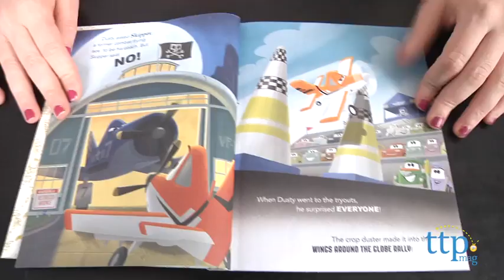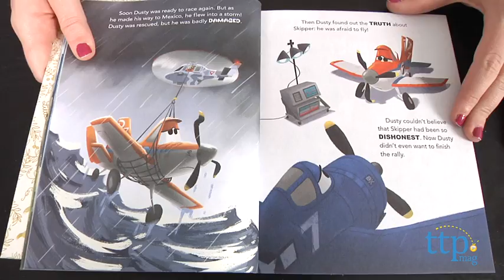Disney/Pixar Planes Little Golden Book published by Random House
For the full review, where it's in stock, and how much it costs,

Based on the new Disney/Pixar animated movie Planes comes the story in the form of a 24-page book. It is published by Golden Books, an imprint of Random House Children's Books and written by Klay Hall, illustrated by Jason Hand, and designed by Tony Fejeran. The book like the film tells the story of Dusty Crophopper, a little crop-dusting plane who dreamed of racing in the Wings Around the Globe Rally. With the help of his best friend Chug, Dusty aces the tryouts and qualifies for the race and earns the trust and guidance of a real race coach—Skipper, a former combat flying coach, who at first refused to help Dusty. But Dusty has a secret: he's afraid of heights. The rest of the story follows Dusty on his journey to the finish line against the competition which includes Bulldog the British Racer, the famous Ripslinger, and El Chupacabra, the flashy Mexican racer.